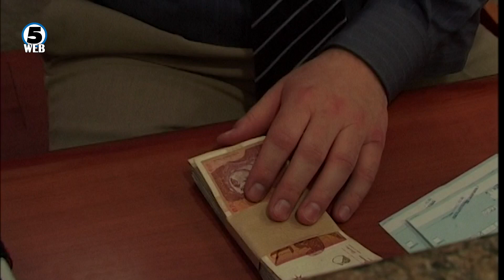Реакции по најавата за воведување прогресивен данок и зголемување на даноците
Најавите на вицепремиерот за економски прашања Фатмир Битиќи за можното воведување на прогресивен данок за богатите и евентуалното враќање на кризен данок наиде на низа негодувања од страна на јавноста и експертската фела.